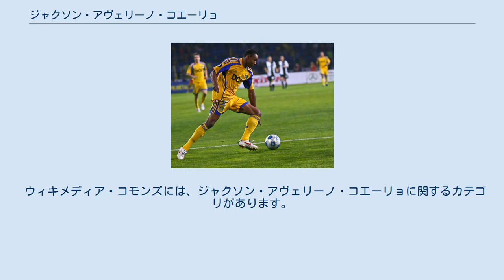ジャクソン・アヴェリーノ・コエーリョ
ジャジャ（Jajá）ことジャクソン・アヴェリーノ・コエーリョ（ポルトガル語: Jakson Avelino Coelho、1986年2月28日 - ）は、ブラジルのサッカー選手。
 アメリカ-MGの下部組織出身で、2004年11月にフェイエノールトと契約しプロとなった。
しかし、直後にKVCウェステルローに期限付き移籍した。
 2006年1月にヘタフェCFに完全移籍。
半シーズンで2試合出場したのみでCRフラメンゴに半年の期限付き移籍、その後、KRCヘンクに半年の期限付き移籍をした。
結局2007-08シーズンには再びウェステルローに期限付き移籍となった。
 FCメタリスト・ハルキウ時代 2008年2月に3年半の契約でFCメタリスト・ハルキウに完全移籍。
2008年10月2日に行われたUEFAカップ 2008-09では40mの距離からゴールを決める活躍を見せた他、国内でもウクライナ・プレミアリーグの年間最優秀選手賞を受賞、これは外国人としてはヴァリャンツィン・ビャルケヴィチ以来史上2人目であった。
 2010年8月7日に4年契約、移籍金420万ユーロとされる額でトラブゾンスポルに移籍。
30日のアンタルヤスポル戦でフル出場しデビューした。
3試合を経た後に初得点も記録した。
11月にはクラブの月間最優秀選手に輝いた。
1シーズンで29試合12得点の結果を残した。
 2011年6月24日に3年契約でアル・アハリ・ドバイに完全移籍。
9月に移籍が完了し、移籍金は450万ユーロとなった。
翌年にSCインテルナシオナルに期限付き移籍。
 2013年1月14日にメタリスト・ハルキウが再び彼を獲得、移籍金は明らかになっていない。
7月12日にカイセリスポルに3年契約オプションつきの1年契約で期限付き移籍し、背番号10番をつけた。
その後2014年にコリチーバFCに期限付き移籍。
 2015年2月に中国サッカー・スーパーリーグの重慶力帆に完全移籍。
 同年にスポルティング・ロケレンに完全移籍した。
2017年1月14日にブリーラム・ユナイテッドFCに期限付き移籍。
ブリーラム・ユナイテッドでは34試合34得点の大活躍を見せた。
 2018年にムアントン・ユナイテッドFCに完全移籍。
AFCチャンピオンズリーグ2018のプレーオフ、ジョホール・ダルル・タクジムFC戦で途中出場し移籍後初出場。
 2019年にKリーグの城南FCに加入。
 ウィキメディア・コモンズには、ジャクソン・アヴェリーノ・コエーリョに関するカテゴリがあります。